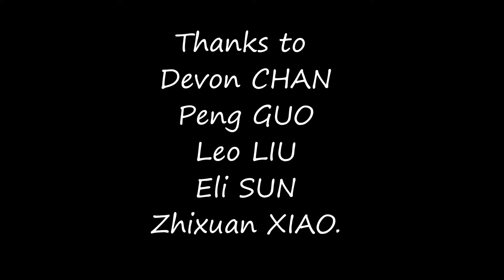Roomba Out！ Trailer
Developed with Unity Engine, for Wowie Gamejam 2022.
By Devon CHAN, Peng GUO, Leo LIU,  Eli SUN, Zhixuan XIAO.